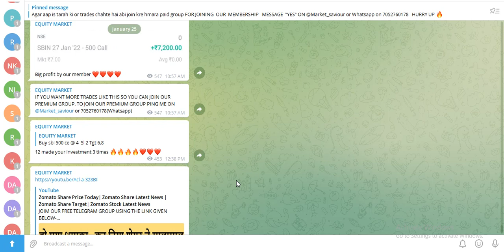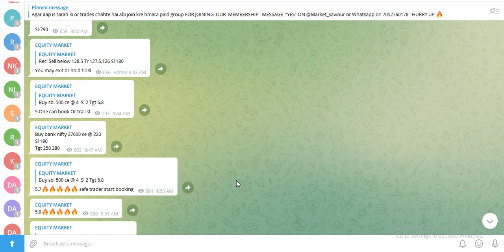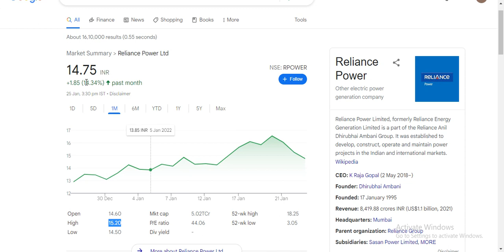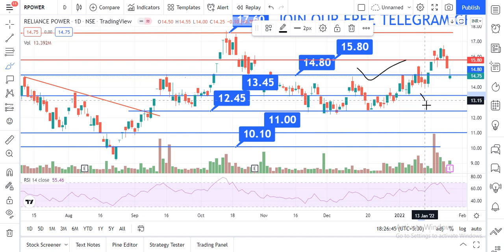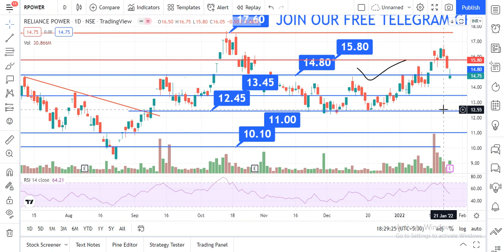Reliance Power Latest News| Reliance Power Latest News Today | Rpower Share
Topics-
reliance power shares
reliance power
share price of reliance power
rpower shares